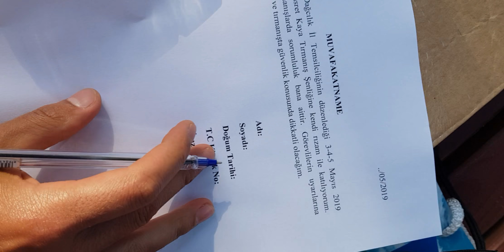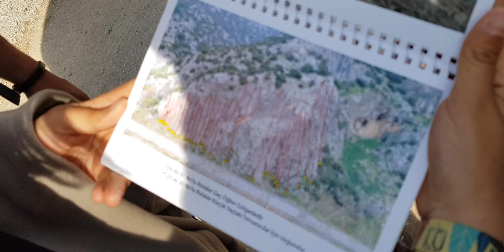الجزء3 تسلقنة الجبل / part 3 we climb